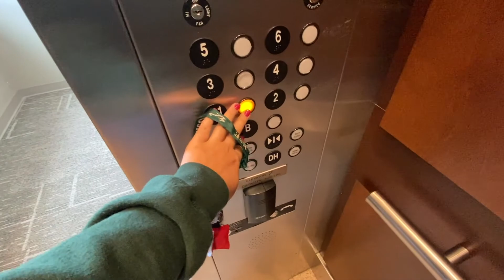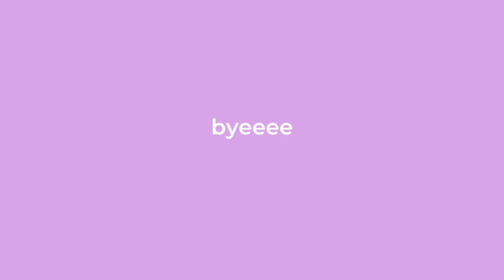college days in my life | University of South Florida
welcome to a couple college days/weekend in my life. I did not vlog too much over the second half of the fall semester because classes got super busy! I will be back to regular vlogging in the new year. In the meantime, enjoy a couple college days, workout class and breast cancer 5K!

Pragnya

college, fall semester, online classes, back to school, university of south florida, day in my life, on campus, research, in person classes, junior year, premed, biomed